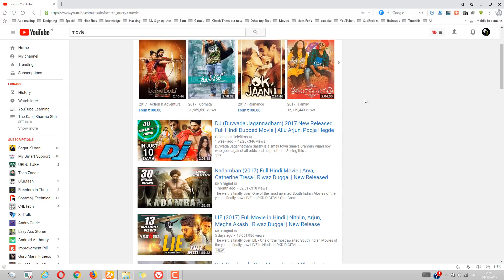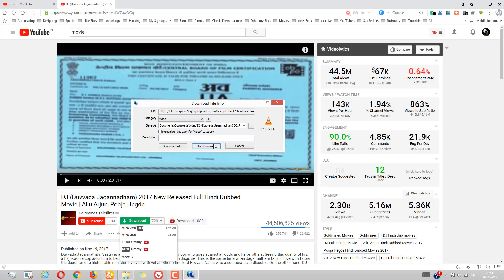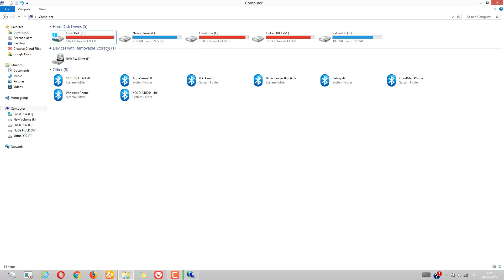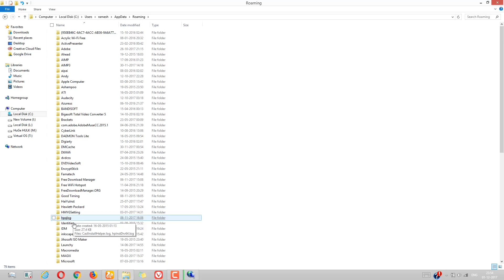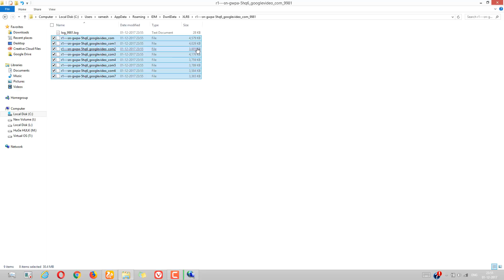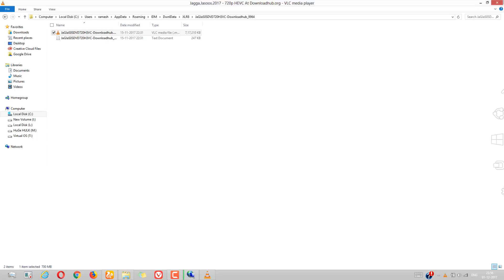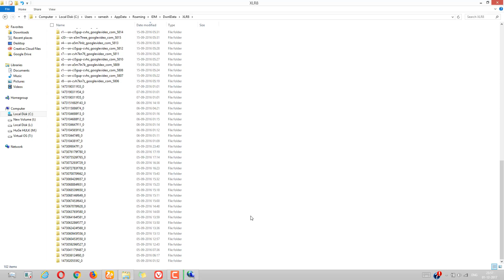How to watch movies before it's get downloaded on IDM | IDM tips and tricks | Find Lost IDM Files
Hello guys in this video you will see How to watch movies before it's get downloaded on IDM in IDM tips and tricks. You can even Find Lost IDM Files which are lost during the process of file renaming. Enjoy the video.
If you don't know how to download IDM Latest version 7.1 You can Find in this Video

If you don't know How To Check Video Quality Of Torrent Before Downloading it check out :

If you don't know How to download youtube playlist using idm or full channel at once check out